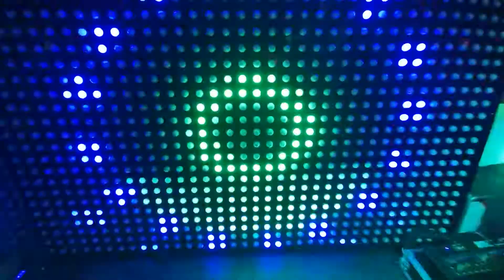Os Dinamicos - Não me Interessa